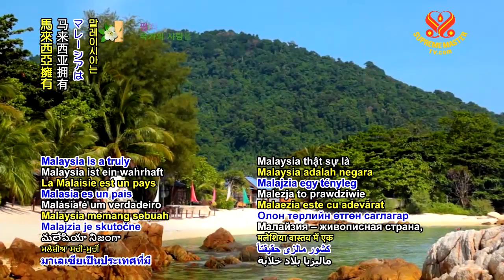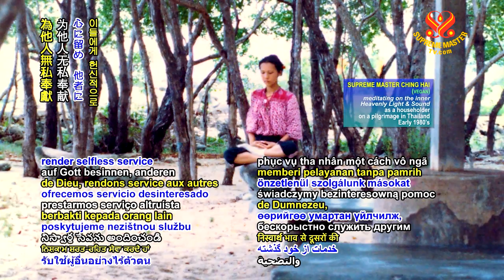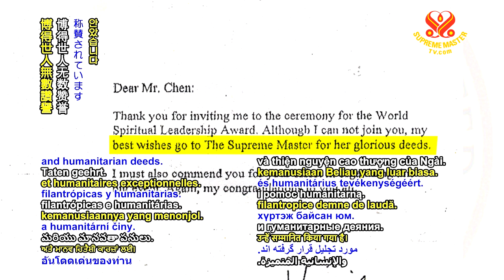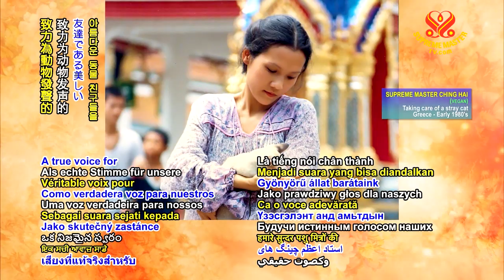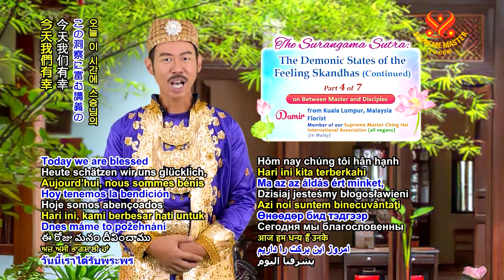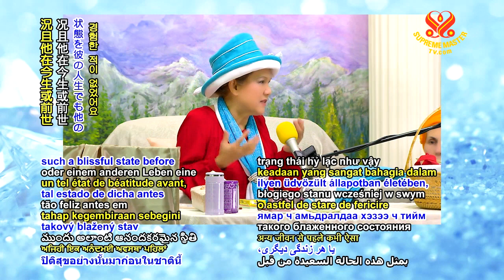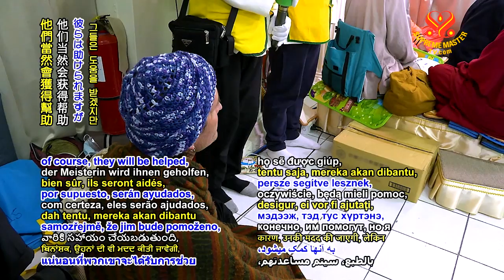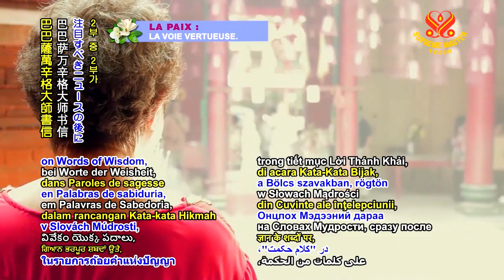The Demonic States of the Feeling Skandhas - Part 4 of 7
Between Master and Disciples
The Surangama Sutra: The Demonic States of the Feeling Skandhas - Part 4 of 7
in Taiwan (Formosa), Dec. 27, 2018

Details
Doubts and doubts are different. You are doubting whether or not I teach you the right thing or not, whether or not you follow the right person, because you sincerely want to really find the Master, find the Way to be liberated. That is different. The spiritual doubt is always welcome, it’s very healthy. It is your birthright, and you must doubt. You must doubt until you really, completely prove it, that what you are doing, the path you are following is correct for you, because you have only this chance.